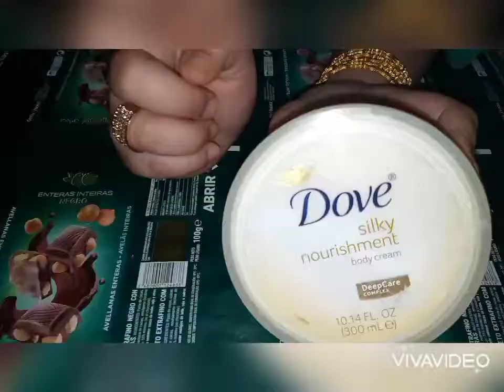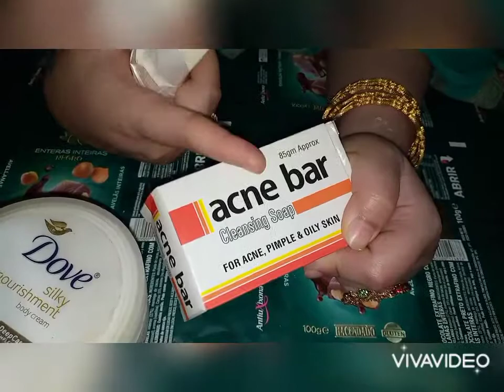dove cream review for oily dry and normal skin full body whitening👍💯